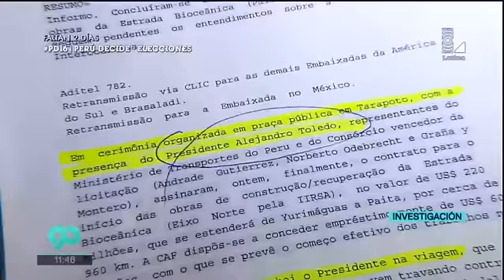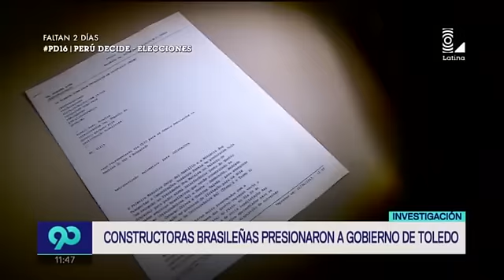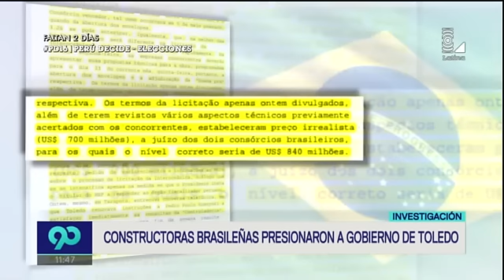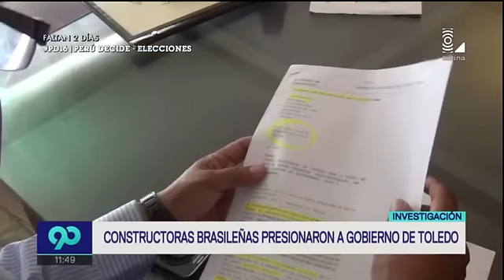Constructoras brasileñas presionaron a Gobierno de Toledo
Latina viene difundiendo un conjunto de cables diplomáticos de la Embajada de Brasil en Lima, que aportan un nuevo ángulo sobre el caso Lava Jato.